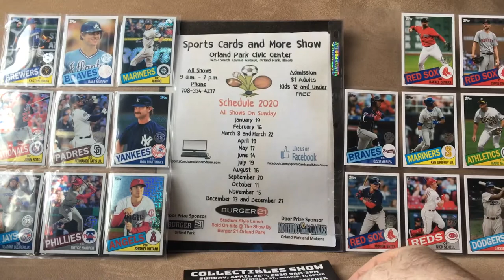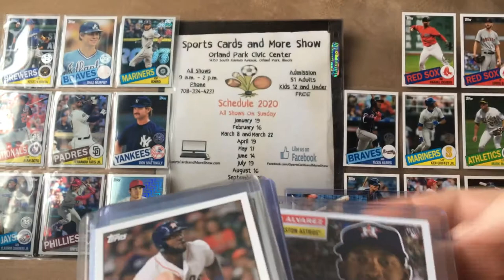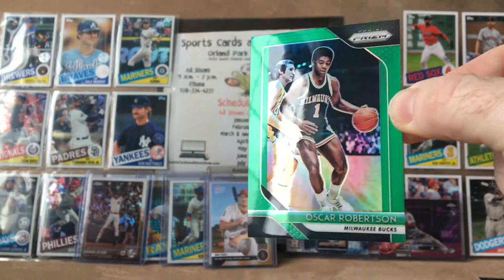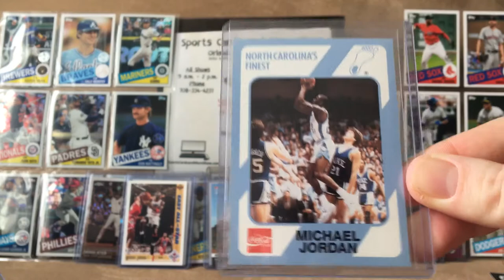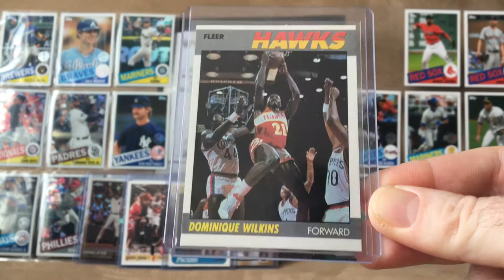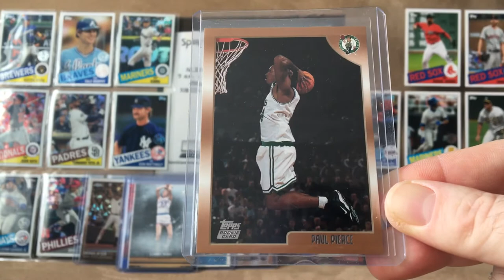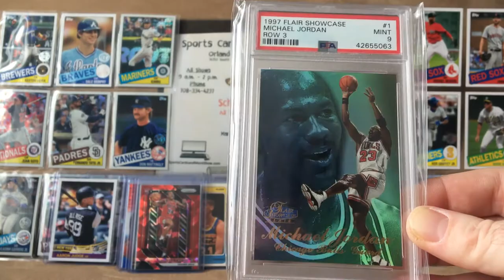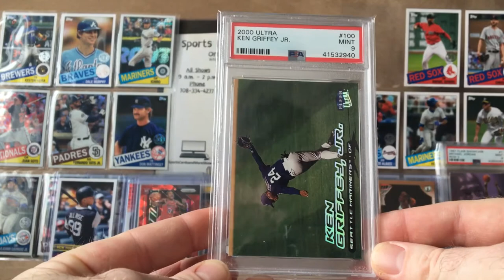EPISODE 15 : Sports Cards and More Show and EBay snags